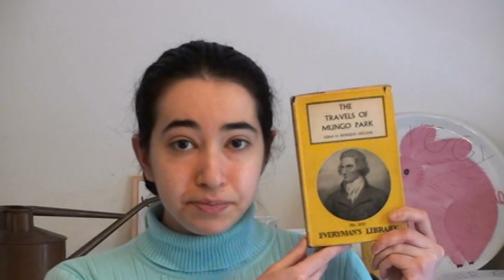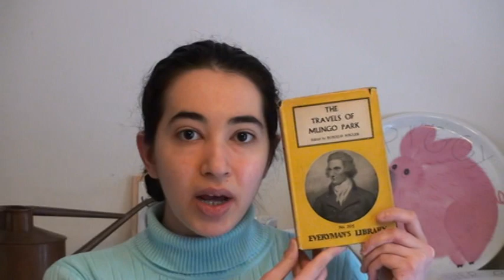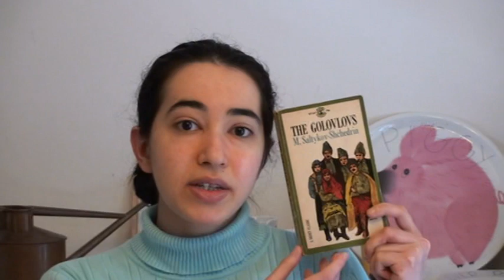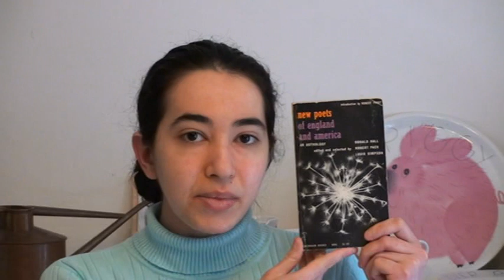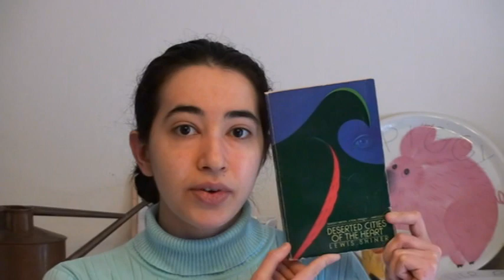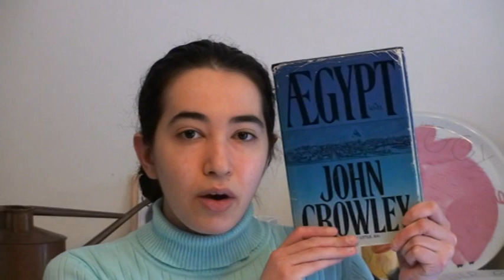Best of the Backlist 2011!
Happy New Year!  Here's a video about some books I really enjoyed reading in 2011.  It's not exactly a "best of" list and not exactly a "2011" list.  Well, just watch it - you'll see!  The books included in the list are: 1. "The Autobiography of Benvenuto Cellini" 2. "Histoire amoureuse des gaules" by Bussy-Rabutin 3. "The Female Quixote" by Charlotte Lennox 4. "The Travels of Mungo Park" 5. "The Golovlovs" (aka "The Golovlyov Family") by M. Saltykov-Shchedrin 6. "New Poets of England and America" edited by Donald Hall, Robert Pack and Louis Simpson 7. "Les gommes" by Alain Robbe-Grillet 8. "Deserted Cities of the Heart" by Lewis Shiner 9. "Trujillo" by Lucius Shepard 10. "Aegypt" (aka "The Solitudes") and "Love and Sleep" by John Crowley.